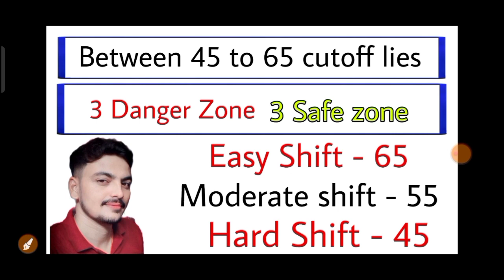Ntpc cutoff 2021 railway experts | rrb ntpc result 2021 | ntpc score card and Cutoff marks 2021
Ntpc cutoff 2021 railway experts | rrb ntpc result 2021 | ntpc score card and Cutoff marks 2021 / ntpc result 2021, rrb ntpc cbt 1 cutoff zonewise, ntpc cutoff sk jha sir, ntpc cutoff 2021 khan sir, ntpc cutoff 2021 navin sir, ntpc cutoff 2021 vivek sir, ntpc cutoff 2021 rahul sir, ntpc cutoff 2021 ankur sir, Target with Ankur/